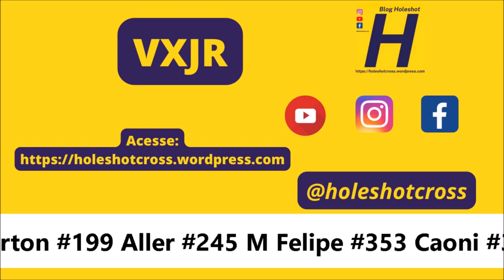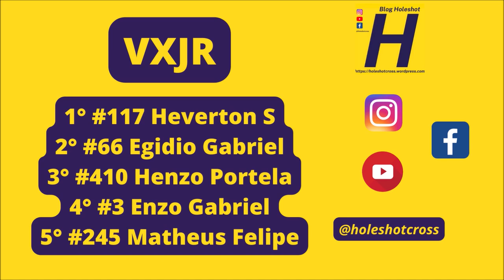Nova geração em ação na VXJR em Salto del Guairá pela Copa Mercosur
VXJR - #07 Thainá #2 Eric #3 Enzo #9 Brayan  #48 Maria V #66 Egidio #99 Leonardo #111 Patrick #117 Herverton #199 Aller #245 M Felipe #353 Caoni #369 Raul #378 Gabriel A #410 Henzo

Letícia Equipamentos
NA Refrigeração
Eldo Motos
Laboratório Bonito
Alto Giro Motos